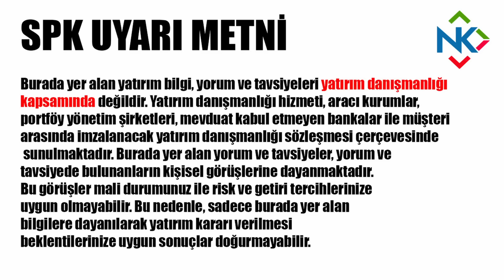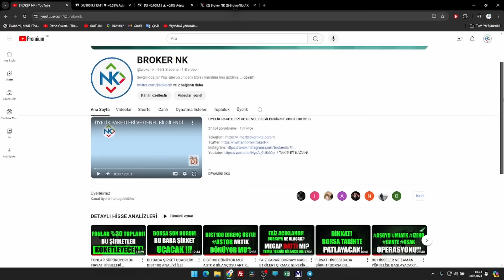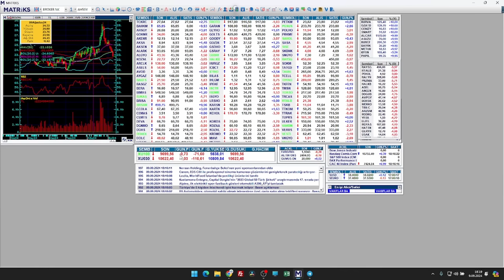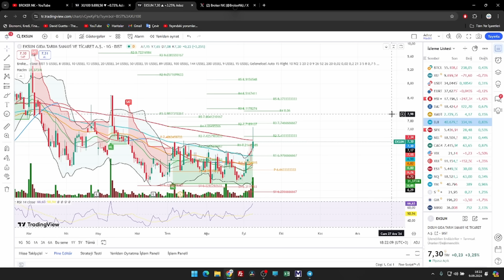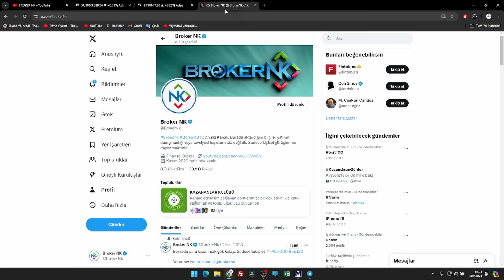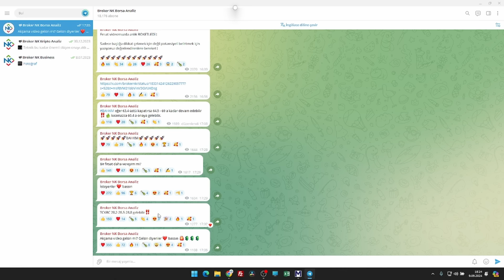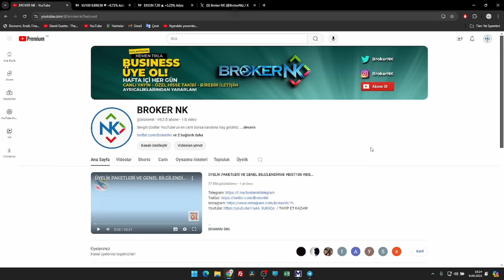BIST100 NEREYE GİDİYOR? TAVAN AVI BİZİM İŞİMİZ !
EN CANLI BORSA HABERLERİ İÇİN AŞAĞIDAKİ KANALLARI TAKİP EDİN;

Etiketler;
bist teknoloji endeksi, bucim hisse, cemas hisse yorum, cimbeton hisse yorum